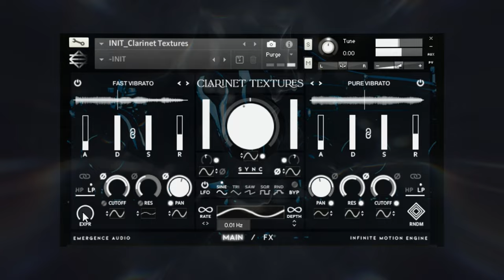Trailer: Clarinet Textures by Emergence Audio - Free Kontakt Player Ready and NKS Compatible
Introducing Clarinet Textures by Emergence Audio, a powerful new way to create evolving pads, soundscapes, drones, and pulses that never feel static. Add profound expression to your music. Powered by the Free Kontakt Player 6.7+ and Fully NKS compatible